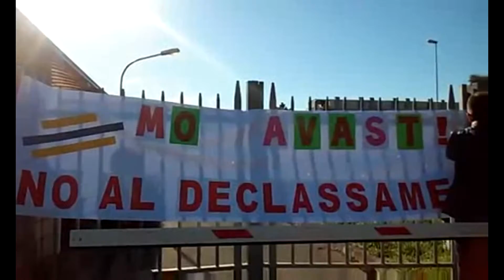Speciale News Mattina-27.4.2017-Direttore Mimmo Siena